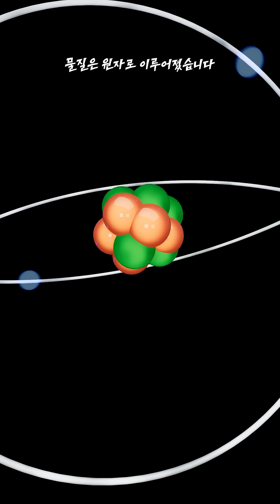양자역학님, 이건 정말 말이 안 되잖아요?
양자역학이 말하는 확률 파동은 정말 이상합니다.
그런데 어쩌겠어요.
양자역학은 지금까지 어떤 과학 이론보다 더 높은 정확도로 우리 세상을 예측하고 있거든요.